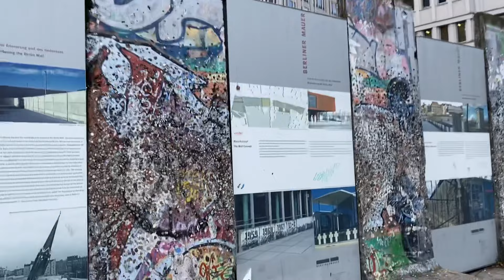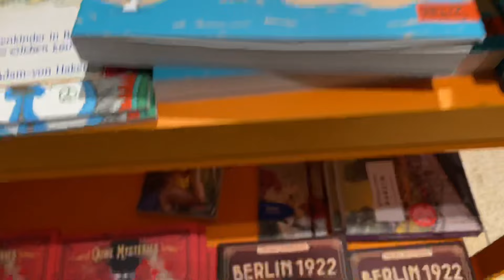🥺PASANDO los ÚLTIMOS DÍAS con Mi HIJA en ALEMANIA🇩🇪NUNCA MAS lo Vuelvo HACER☹️@AlegriasCubita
En este vídeo Vlog les comparto lo bueno y lo malo que aprendí con amigos y familiares , nos vamos de paseo por Berlin con mi hija que se encuentra con nosotros después de  7 años, les deseo un Feliz Año Nuevo 2023!! @ElizitaVlogs
LAS QUIEROOOOOOO !

✓COMENTA
✓COMPARTAN
✓ MUCHOS LIKE!